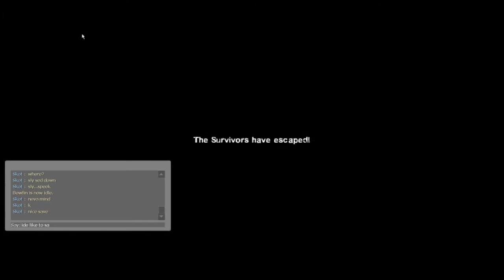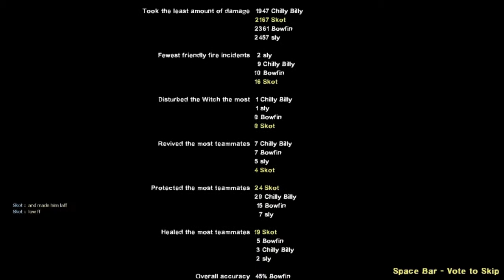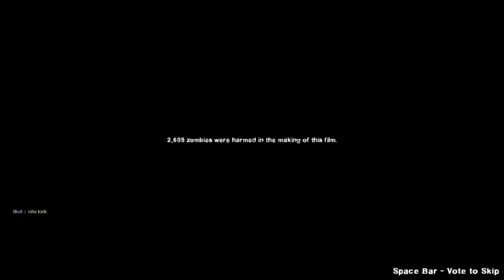Woo Hoo...We All Get A Balloon Ride!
Bowfin, Chilly Billy, Sly & Skot: Death Aboard